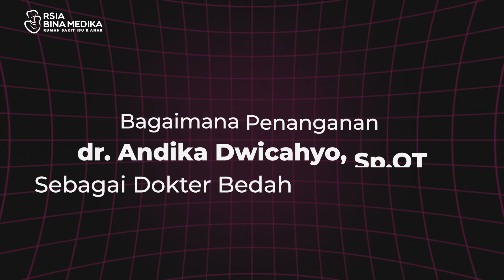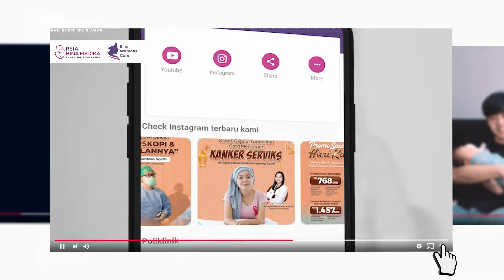KESAKSIAN ORANG TUA PASIEN SETELAH OPERASI PATAH TULANG PADA ANAKNYA DI RSIA BINA MEDIKA!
Pendekatan dokter yang friendly membuat si Kecil lebih nyaman 😍

Kasus emergency terkadang membuat orang tua dan si Kecil merasa panik, dengan penanganan oleh dr. Andika Dwicahyo. Sp, Ort yang friendly dengan si Kecil membuat Ayah dan Bunda tidak khawatir untuk melakukan tindakan operasi patah tulang di RSIA Bina Medika 💜

Dengan metode CRIF (Close Reduction Internal Fixation) tindakan yang tidak memerlukan sayatan besar sehingga tindakan ini sangat aman untuk si Kecil. Selain tindakan. ✨